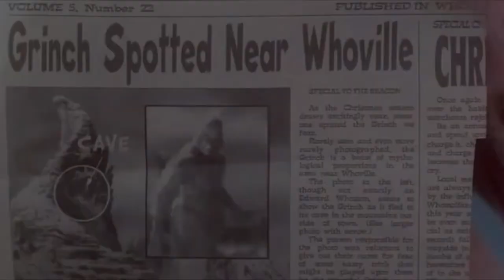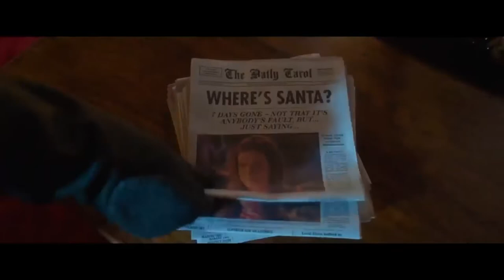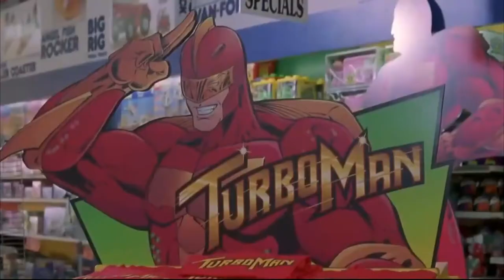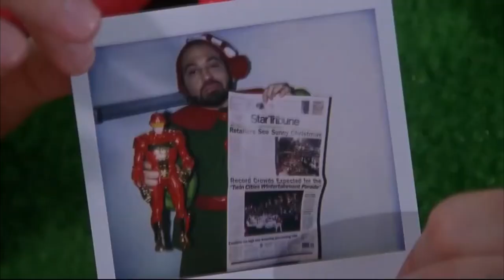Топ новогодних комедий. Часть-4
00:27 101 далматинец-1996
02:41 Дневник Бриджет Джонс-3-2016
05:00 Гремлины-1984
07:59 Гринч-похититель Рождества - 2000
10:42 История Золушки. Рождественское желание-2019
12:24 Ноэль-2019
14:49 Родарок на Рождество-1996
Вступайте в группу, чтобы первыми узнавать все новости.
Новый год - это семейный праздник, но еще это праздник, на который приходит много друзей, знакомых, родственников. А чем еще заняться, пока ждешь гостей и режешь салатики? Конечно просмотром новогодних фильмов!